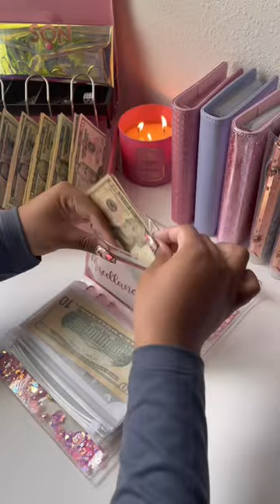Cash Condensing Sinking Funds 🏦💰